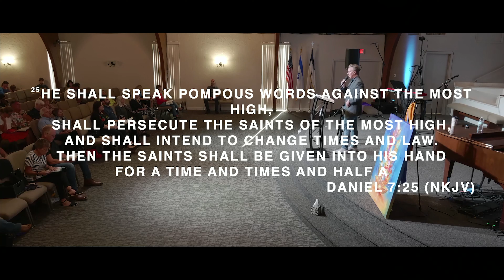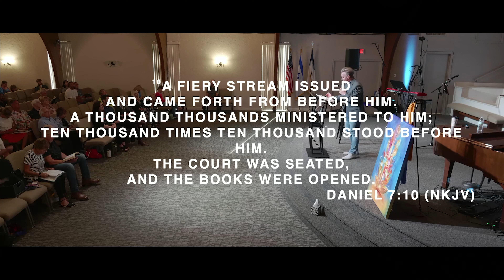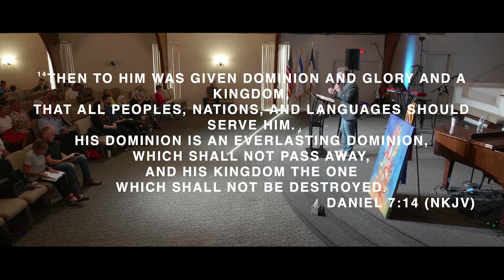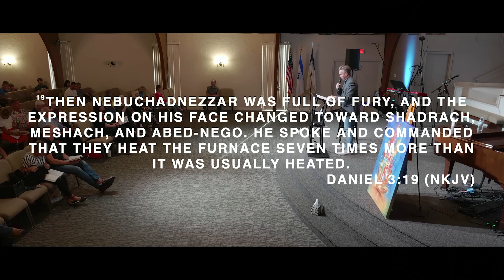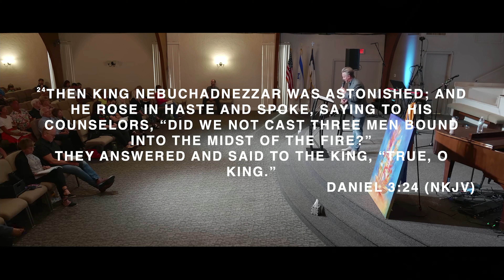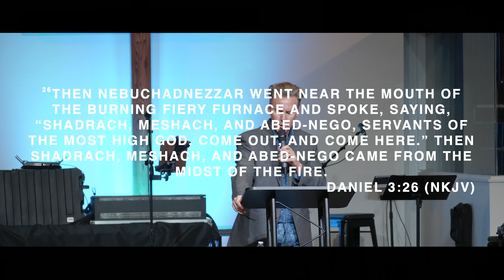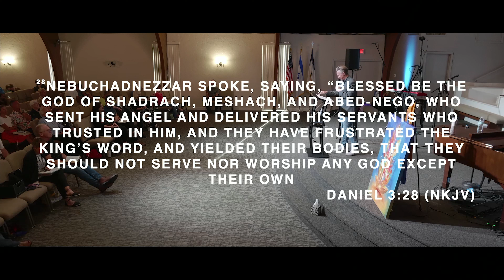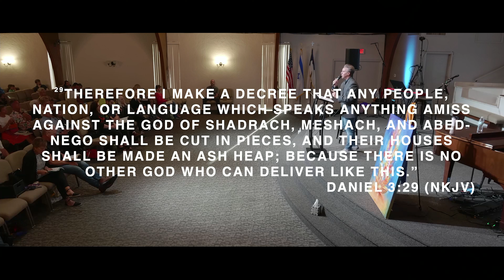God's Agenda At Hand | Brian Gibbs [June 22nd, 2024]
Personal Revival, Nation Awakening & Generational Reformation

In this newest message, Pastor Brian sets the plumb line that it is God who determines our times and seasons of His beloved. It is not the enemy (See Daniel 2). Though the enemy would desire to disrupt and superimpose his agenda, supplanting the times and seasons of God, we give him no place and no access. The Church, as a whole, is in a time of exposure and cleansing where God is dealing with sin. This is beyond heartbreaking and disappointing, but it is most necessary. Our God is an all-consuming fire, torching all that must go. He will have a pure Bride for His Son. May we be the people that live, never to grieve or quench the Holy Spirit, but walk in purity, integrity and the fear of Lord. The Church is also in a moment of highest decision—will the church retreat and cower in fear in the midst of major battles or will the church rise to boldly overcome the workers of darkness?